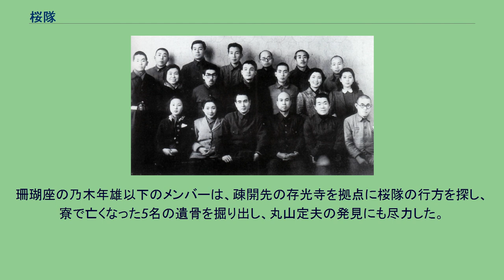桜隊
桜隊のメンバー（1945年1月、富士フイルム足利工場公演での記念撮影にて） / 前列左より島木つや子、園井恵子、永田靖、一人おいて丸山定夫。
中列左より仲みどり、八田元夫、多々良純、池田生二、利根春江、江守純子。
後列左より高山象三、一人おいて鉄一郎、遠山義雄、水谷三重三、土方浩平（太字は被爆死した人物）。
桜隊（さくらたい）は、かつて存在した日本の劇団。
原爆の被害を受けた唯一の職業劇団とされる。
本項では桜隊の前身である苦楽座についても述べる。
生前の丸山定夫。
生前の園井恵子。
前身は、薄田研二、徳川夢声、丸山定夫、藤原釜足により結成された苦楽座。
旗揚げ公演以降、各地での巡回公演に取り組む。
苦楽座解散後、桜隊として、日本移動演劇連盟に組み込まれ、地方への慰問巡演活動をはじめる。
劇団の地方疎開に際して、広島に15人が疎開。
中国地方の慰問公演を受け持つ。
原爆投下により、広島市内の宿舎兼事務所にいた丸山定夫ら9人は8月下旬までに全員死亡した。
応召、出産など様々な理由で広島への疎開に不参加または広島を離れていたメンバー多々良純、佐野浅夫、千石規子、利根はる恵、永田靖、池田生二、槙村浩吉、らが難を逃れた。
苦楽座のメンバーでも、桜隊に参加しなかった者もおり、同じ桜隊所属でも、様々な事情から被爆を免れた者がいる。
利根はる恵は病気のために疎開せず東京に居残り、最年少の佐野浅夫は1945年3月に本土決戦特攻隊員として出征。
多々良純は、同年6月に応召され、八田元夫はたまたま連絡のため帰京。
池田生二は空襲にあった妻の沼津の実家を見舞いに行き、槙村浩吉は俳優を探すため上京。
後に黒澤作品に多数出演した千石規子は、出産で広島を離れていたため、それぞれ難を逃れた。
苦楽座の結成メンバーである薄田研二、徳川夢声、藤原釜足も東京で映画の撮影などをしていて、難を逃れている。
また、東宝専属俳優の久松保夫は、丸山から桜隊への参加を誘われるものの、東宝の許可が出なかったため断念。
川上夏代も、桜隊の島木つや子が広島への疎開に同行する際につや子の母親からも桜隊への参加を強く勧められたが、俳優座に入るために固辞した。
桜隊の広島疎開には珊瑚座という移動劇団が同行し、広島市内の同じ宿舎を拠点にしたが、厳島出身の隊所属の女優のツテで、7月末に厳島の寺に移動し、結果として原爆の被害を免れた。
珊瑚座の乃木年雄以下のメンバーは、疎開先の存光寺を拠点に桜隊の行方を探し、寮で亡くなった5名の遺骨を掘り出し、丸山定夫の発見にも尽力した。